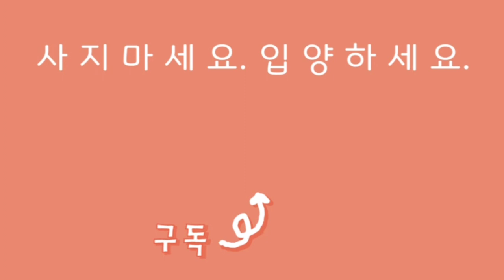집밥 먹으러 붕붕 떠난 아깽이 오월이💕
붕붕이 입양을 위해 애써주신 임보집사님~
따뜻한 마음으로 품어주신 찐가족께
애기랑 평생 행복한 나날 되시길 바랍니다♥

(문의사항 : 카카오톡 플러스 친구 '미미네 보호소')
(후원통장 : 농협 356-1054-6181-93 안들에)

♥180두 유기동물에게 온정을 손길을 건네주세요♥